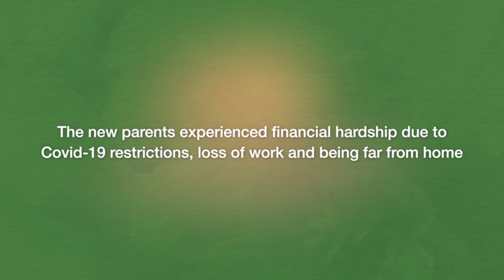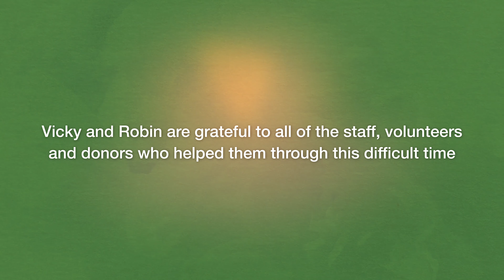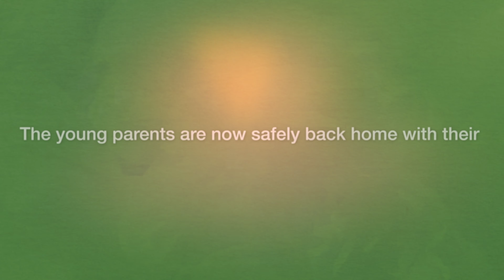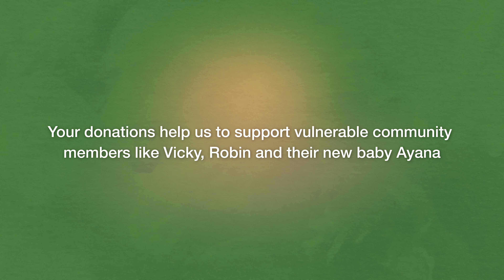Byron Community Pantry - Vicky, Robin and Ayana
Young travellers Vicky and Robin were stranded in Byron Bay when Covid-19 hit and forced to have their first baby far from home.

The couple reached out to the Byron Community Centre and were greeted with warm smiles, food boxes and essential items for a new family.

The Byron Community Pantry supported Vicky, Robin and their new baby Ayana through this difficult time. This is their story.